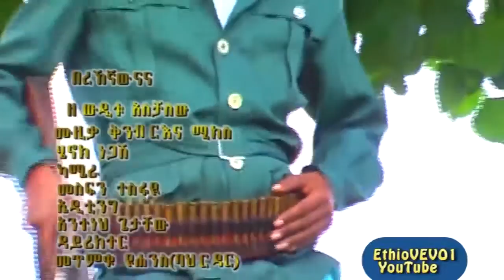ዘውዲቱ አስቻለው በረኸኛውናና